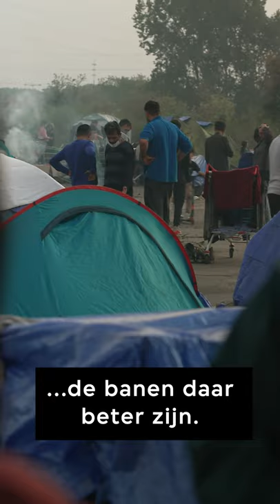Vluchtelingen vast in Calais | DANNY'S WERELD | VPRO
Vijf jaar na de ontruiming van de beruchte jungle van Calais keert Danny terug naar de plek van waaruit vluchtelingen de gevaarlijke oversteek naar Engeland proberen te maken. Het grote vluchtelingenkamp van destijds is verdwenen maar de vluchtelingen zelf zijn gebleven - en hun situatie lijkt schrijnender dan ooit.

Danny ontdekt geïmproviseerde kampen zonder enige voorzieningen waar de wetteloosheid regeert. De vluchtelingen die hij spreekt overleven in barre omstandigheden, en worden opgejaagd door de politie. 'Dagelijks komt de politie langs om onze tenten in te nemen, we hebben helemaal niks'. Lokale hulpverleners noemen de situatie dan ook onhoudbaar. 'De Engelse en Franse regering spelen een levensgevaarlijk spel'.

De vluchtelingen zijn radeloos maar blijven vastbesloten om het Kanaal over te steken. Ze kunnen nergens anders naartoe. De migranten zien Engeland als ultieme plek om naar toe te gaan. 'In Engeland is er werk en de regering beschermt ons ten minste daar.'